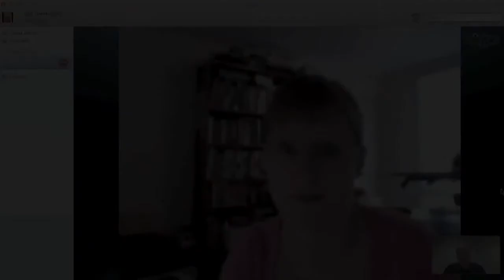Tips to be a TEDxDelft performer/speaker